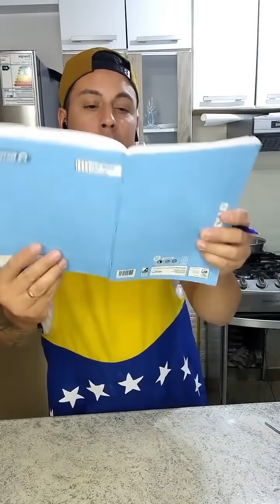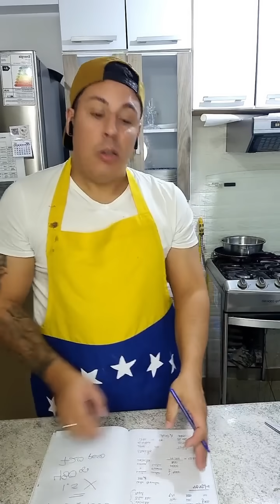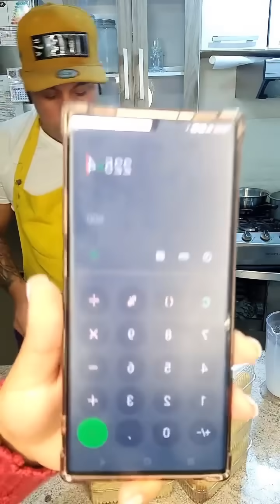TORTAS 3 LECHES PARA EMPREDEEDORES VAMOS QUE SI SE PUEDE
Bizcocho:
molde 30cm 12 🥚 480gr harina 480gr azúcar 12gr de polvo 132gr liquido y (vainilla)

Tres leches: 1½ litros de crema de leche, 1200gr leche condensada 1200gr leche evaporada y chocolate en polvo

Envases triangulares 7×12×15

400 gramos de chantilly

16 porciones rectangular

Para decorar galletas chocolate manjar cajeta dulce de leche lo frutas lo que usted desee queda a gusto de cada quien

Utensilios
Manga pastelera
Mezquino
Batidora eléctrica
Bowl
Boquilla 1 M o la que tenga
Papel mantequilla